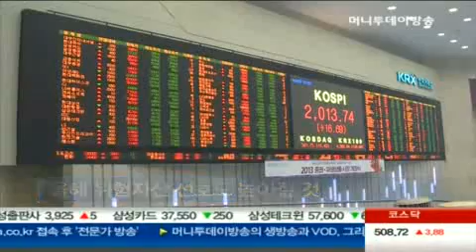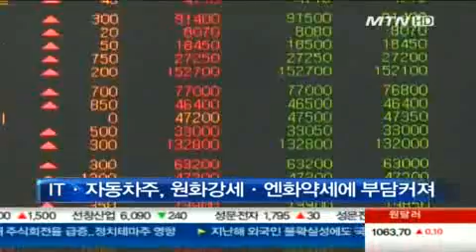올해 채권보다 '주식'에 주목하라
미국의 재정절벽 합의로 글로벌 금융시장에서 위험자산 선호도가 높아지고 있습니다. 지난해 채권시장으로 몰렸던 자금이 주식으로 이동할 것이라는 전망이 나오고 있습니다. 강은혜 기자의 보돕니다.

채권이 전성시대를 맞았던 지난해와는 달리 올해는 안전자산에서 위험자산으로 투자 발걸음이 이동할 것이라는 전망이 많습니다.

지난해는 변동성과 불확실성이 커짐에 따라 안전자산에 대한 선호도가 높아지며 투자자들은 주식에 등을 돌리고 채권으로 향했습니다.

하지만 올해에는 미국과 중국의 경기 회복이 예상되는 만큼 위험자산인 주식에 관심을 가질 필요가 있다는 설명입니다.

글로벌 경기가 개선될 조짐을 보이고 있고, 미국의 재정절벽이 타결되는 등 시장을 억누르던 체증이 해소됐기 때문입니다.

[인터뷰] 윤여삼 / KDB대우증권 채권담당 연구원
"지난해 워낙 부진했던 경기여건이 바닥을 치고, 특히나 선진국을 중심으로 개선될 여지들이 나타나고 있는데다가, 재정절벽과 같이 정치적인 리스크가 많이 완화되면서 안전자산보다는 위험자산 쪽으로 자금 이동이 적극적으로 나타나는.."

전문가들은 경기민감주와 중소형주를 주목하라고 조언합니다.

상반기에는 경기여건이 개선되면서 소재를 중심으로한 경기민감주가 강세를 나타내고, 하반기에는 조금 더 고수익을 추구할 수 있는 중소형주에 관심이 쏠릴 것으로 내다봤습니다.

연초부터 추천주에 이름을 올렸던 IT와 자동차주는 원화강세와 엔화약세에 따른 영향으로 수출품목의 부담이 커질 것으로 보여, 이들 외에 다른 대형주로 눈을 돌려야한다는 지적도 나옵니다.

국내외 시장환경의 변화가 주식시장의 부활을 이끌 수 있을지 주목됩니다.

머니투데이방송 강은혜(grace1207@mtn)입니다.